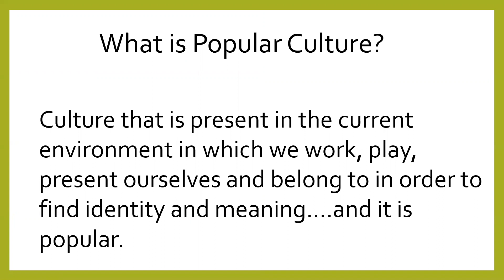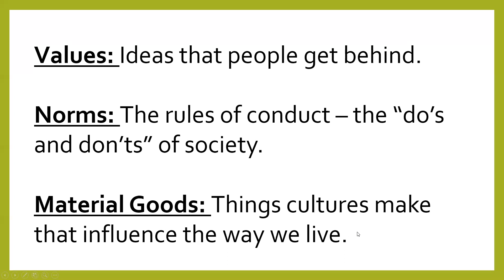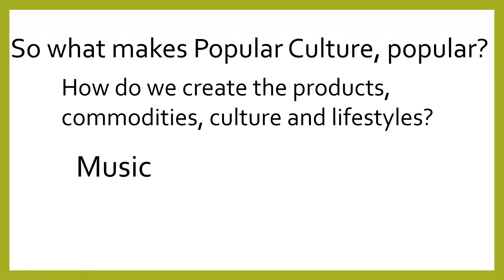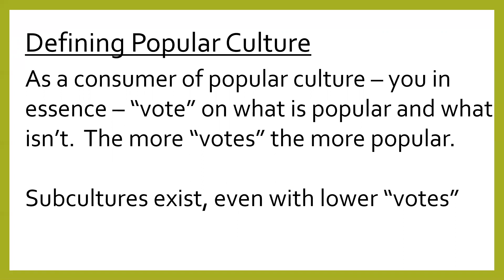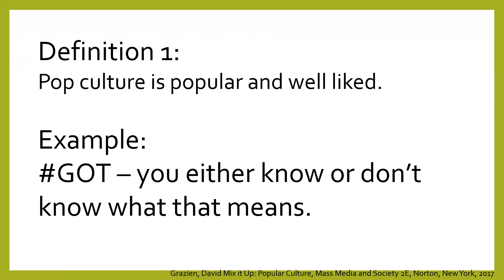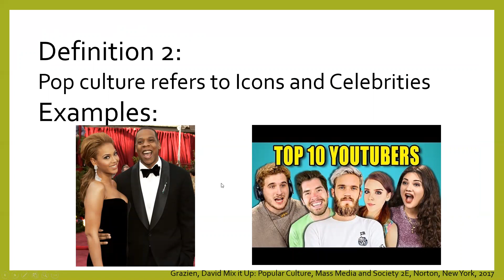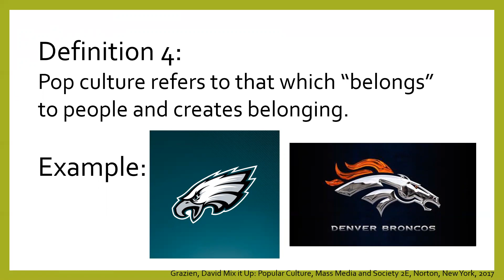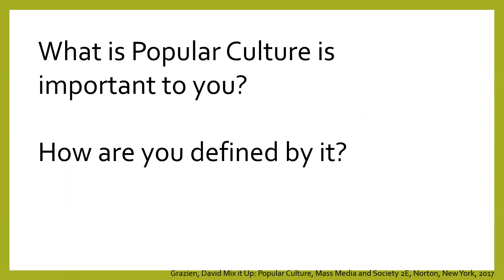Everyone's Popular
Instructor Lecture 1
Popular Culture SOC307